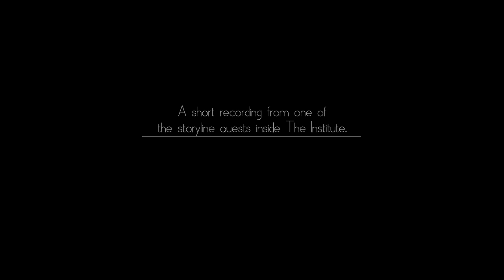Fallout 4 | Releasing the Gorillas inside The Institute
This clip is from a mission inside the institute, during which you have the possibility to release a pair of gorillas. I don't believe gorillas can be found anywhere else in the game, so this is probably quite a unique feature for Fallout 4.

The quest is called "A House Divided" and it is available after completing the quest "Mankind Redefined".

Feel free to let me know what you thought of the video in the comments below, I always appreciate some feedback!

Bonus material:

This is what Polygon had to say about the quest:
"This quest makes for an entertaining exercise in conflict resolution. It turns out that a couple scientists aren't pleased with your quick inclusion in The Institute's ranks. Start by speaking to Newton Oberly in the Bioscience department. After talking to him, pick up the Bioscience Systems Access holotape and go past the door he just opened for you.

After taking on a couple Synths and turrets, you'll come across Lawrence Higgs (with a piece of glass in between you two), one of the scientists who doesn't like you. You can call this situation as a standoff, but Higgs doesn't know that you hold all the cards, specifically a holotape.

You can resolve this conflict one of two ways:

    Use the nearby terminal to turn off the turrets and release a pair of Synth gorillas to maul the Synths and doctors.

    Use the nearby terminal to open the door and then kill the Synths yourself while sparing Higgs and Loken, the other scientist. Loken will have the sense to end the standoff.

Choose the first option and Newton will be upset, but it won't affect your relationship with Father. Choose the second option and it'll be up to you to decide a punishment for Higgs and Loken."